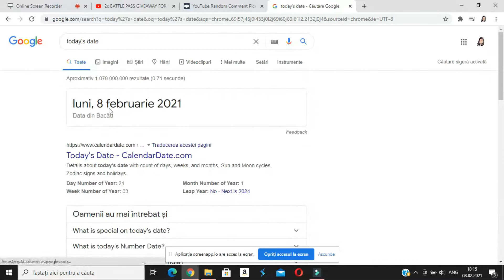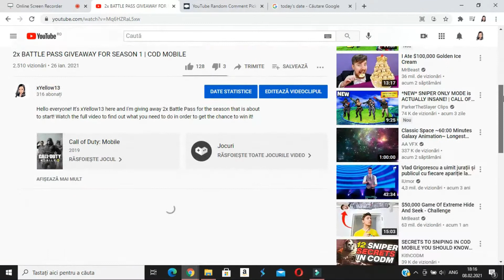Who's gonna be the winner?! #1 Giveaway